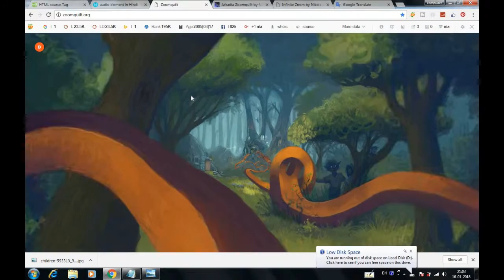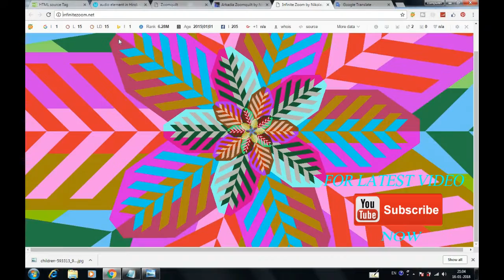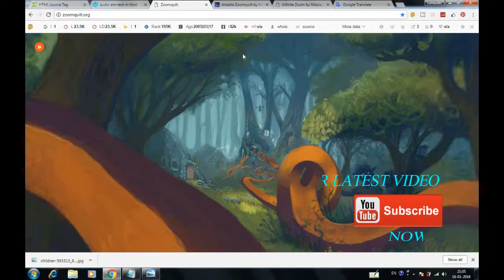3D WEBSITE FOR CHILD l BEST WEBSITE FOR CHILD l 3D VIDEO HINDI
नमस्कार दोस्तों आज हम आपके बच्चों के लिए लेकर के आये है कुछ ऐसी वेबसाइट जो 3d Video जैसा आनंद आपके बच्चों और आपको देगी .